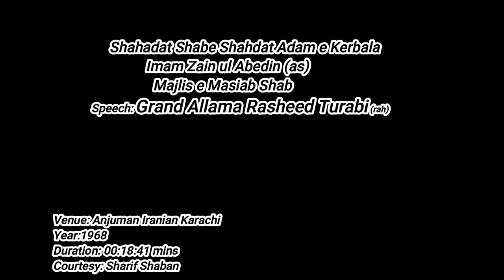Grand Allama Rasheed Turabi(rah)Shahadat Adam e Karbala Imam Zain ul Abedin (as)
Majlis e Masiab Shab
Shahadat Adam e Karbala Imam Zain ul Abedin (as)
Venue: Anjuman Iranian Karachi
Year: 1968 Duration: 00:18:41 min
Courtesy: Late Sharif Shaaban
Collection: Mohammadi Tape Bank
Presented: Hadi Askari